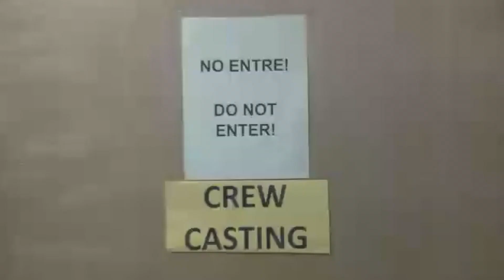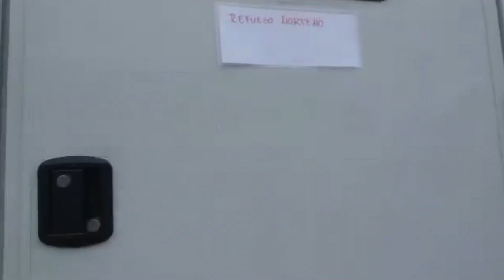REFUEGO: VIDEO VIVIR CONTIGO (Version Larga)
REFUEGO MAKING SELENA LA SERIE